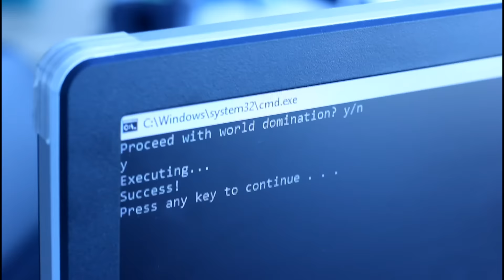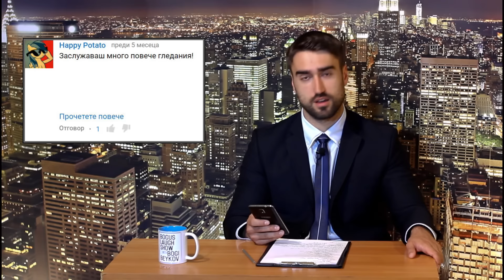Bogus Laugh Show with Bogi Beykov: You are under (граждански) arrest!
Боги говори за имигрантите и четата на Перата, студентски град и други.

Шоуто на Боги може да намерите и във Facebook. Ако не го намерите, се върнете тук и кликнете на